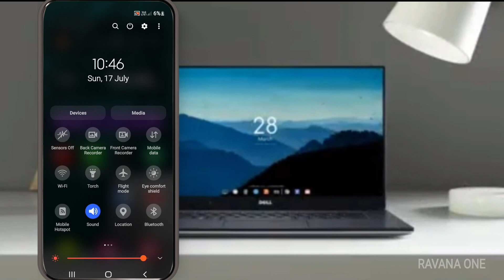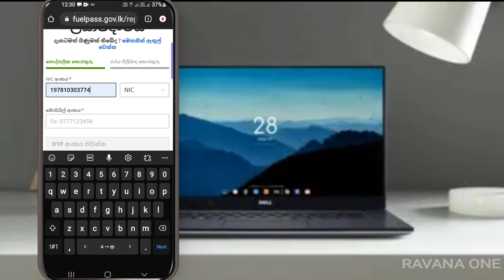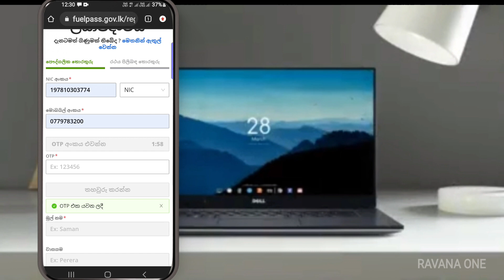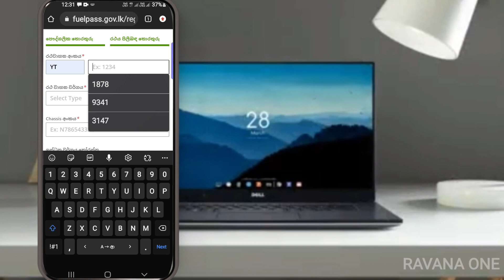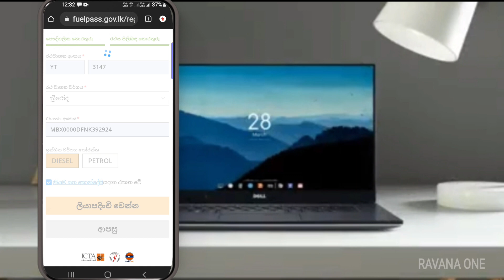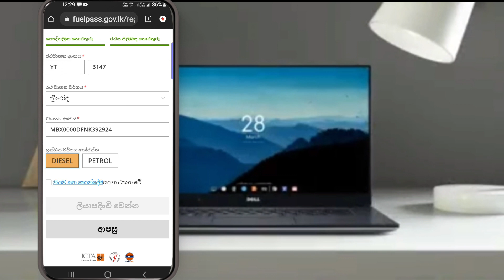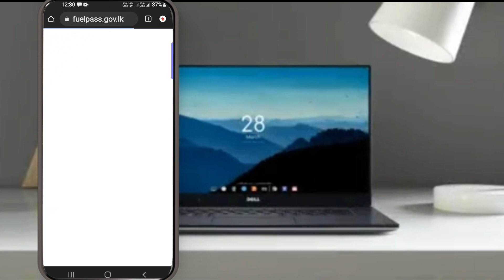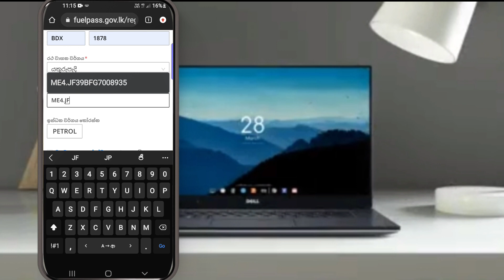How To get national fuel pass / ඩීසල් සහ පෙට්‍රල් සඳහා ලියාපදිංචි වීම. 2022.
⏩   WELCOME TO RAVANA ONE
This Channel Let's You Watch Review, Tips And Tricks, Ravana History's &More.

🌐🌍🚀 :- RAVANAELLA YOUTUBE
CHANNEL IN SRI LANKA. 🇱🇰
                ~ WEERASINGHE ~

▶️ These Are Tags: - Samsung galaxy A21s Tips and Tricks Sinhala,  Ravana One Youtube Channel,  Ravanaella Youtube Channel,